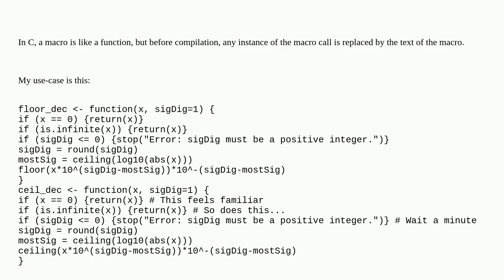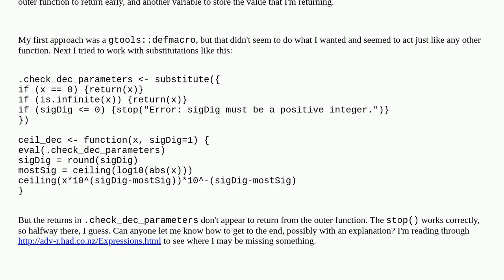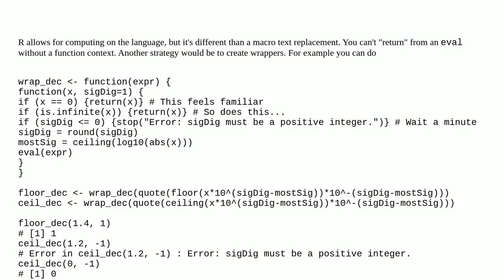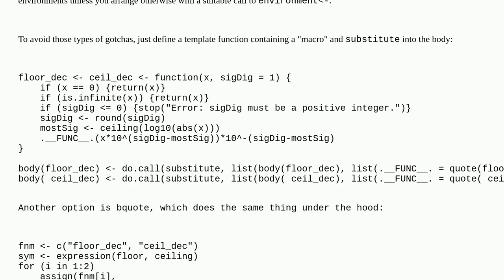C-style macros in R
A special thanks goes out to the community

  macros function r